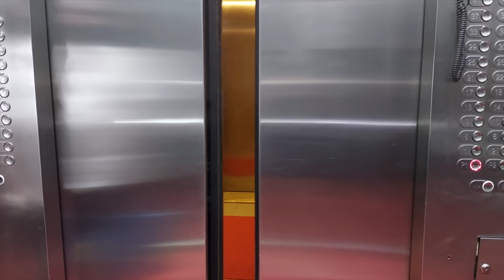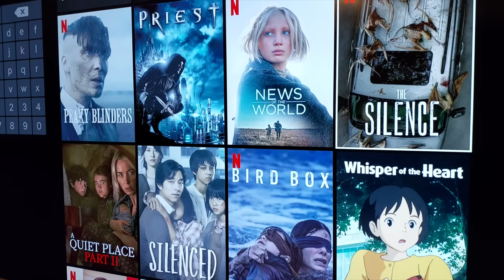Aaj Ka Cinema! || एक चूहे ने...|| Kharcha Paani Badha Diya || Fridge Bana Almirah || RR VIDEOS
Aaj Ka Cinema!